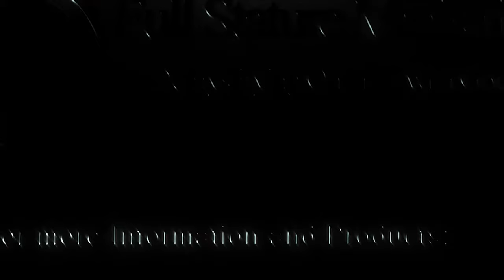EXPERIENCING JEHOVAH JIREH